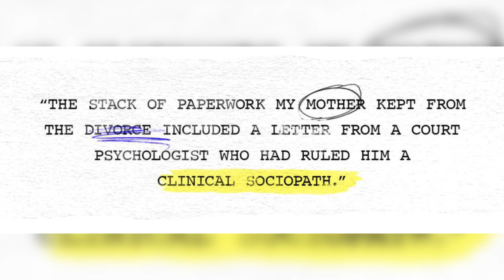Top 10 Scary Encounters With A Sociopath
Hello and welcome back to the most amazing channel on the internet. I am your host Rebecca Felgate and we are back discussing that trending word, aren't we, sociopath. Today we are talking the Top 10 Scary Encounters with a  Sociopath. Now we are not saying all sociopaths are evil, just that there are predisposed to some behavior other people may find worrying.